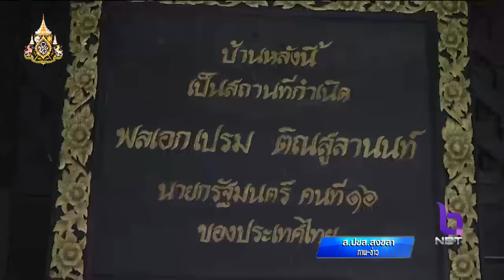ชาวสงขลา สวมชุดดำร่วมไว้อาลัย "พล.อ.เปรม"